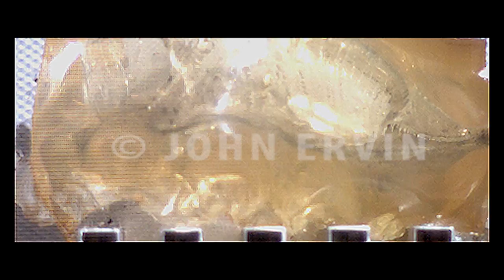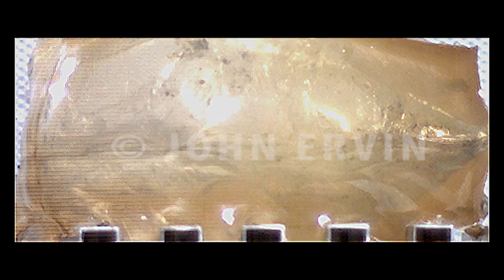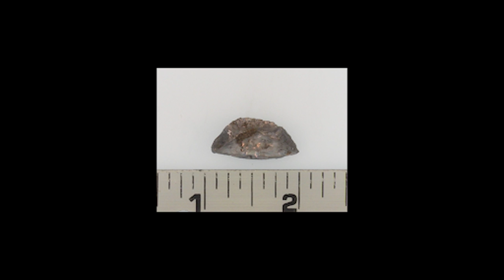HD Slow Motion - Winchester PDX1 Defender 12 Gauge Segmenting Slug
It basically owned the gelatin block.